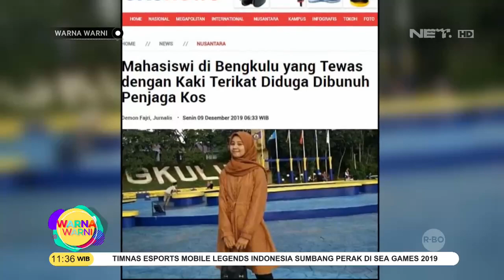Hilang 5 Hari Mahasiswi Ditemukan Tak Bernyawa - Warna Warni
Saksikan info berita terkini di:
IPOP: Setiap hari pukul 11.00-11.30 WIB
WARNA-WARNI: Senin-Jumat pukul 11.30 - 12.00 WIB